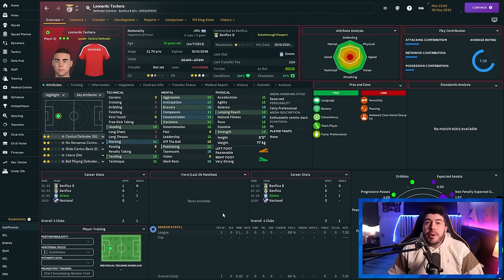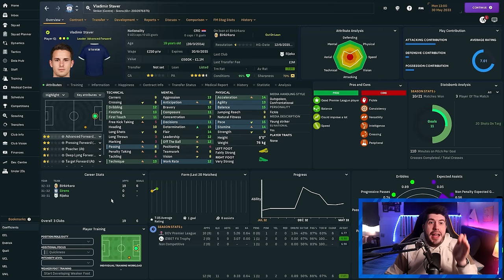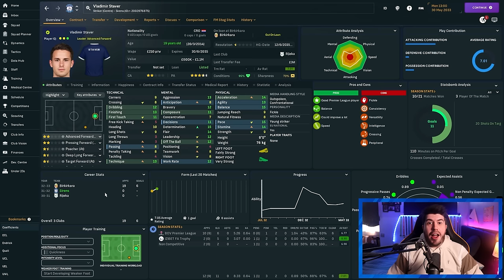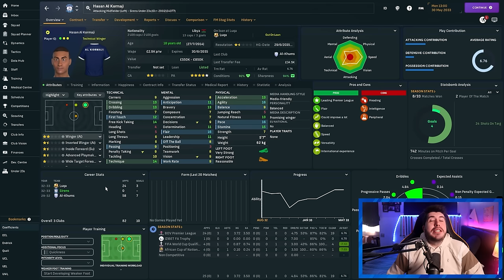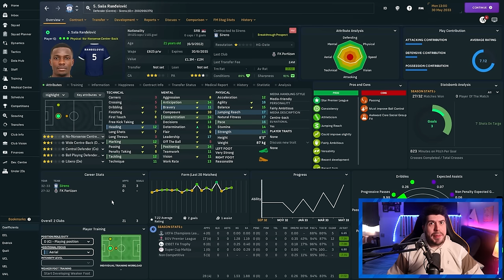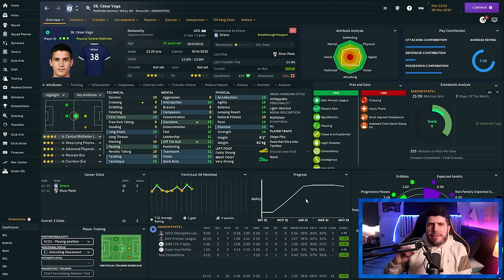We SHATTERED Our Transfer Record In Building A Nation!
In this Football Manager 2024 Video I recap the latest season of Building A Nation with Sirens in Malta

FAQ